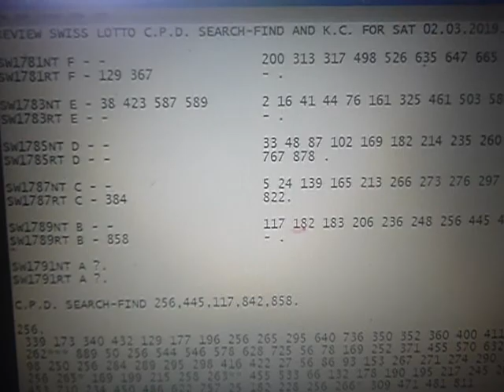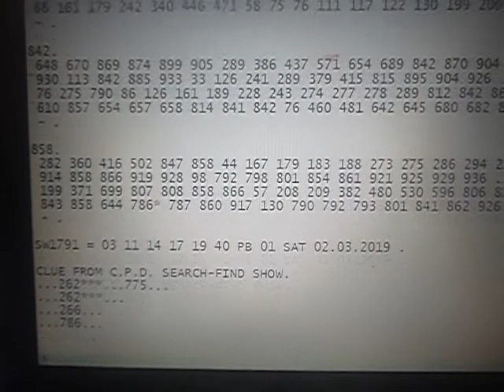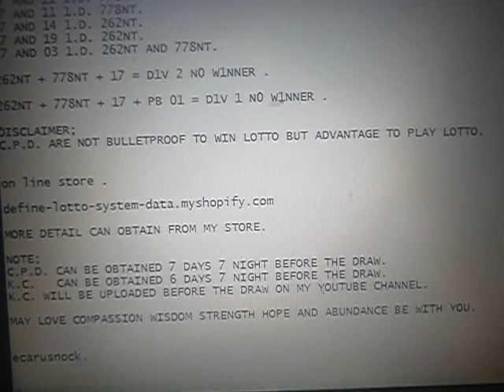REVIEW SWISS LOTTO C.P.D. SEARCH-FIND AND K.C. FOR SAT 02.03.2019.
SW1781NT F - -                    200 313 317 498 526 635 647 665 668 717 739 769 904 .
SW1781RT F - 129 367              - .

SW1783NT E - 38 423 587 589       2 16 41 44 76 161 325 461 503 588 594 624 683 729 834 .
SW1783RT E - -                    - .

SW1785NT D - -                    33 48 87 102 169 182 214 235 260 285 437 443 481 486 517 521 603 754 .
SW1785RT D - -                    767 878 .

SW1787NT C - -                    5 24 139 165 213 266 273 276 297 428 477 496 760 .
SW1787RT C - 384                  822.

SW1789NT B - -                    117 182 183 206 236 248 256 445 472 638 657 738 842 .
SW1789RT B - 858                  - .

SW1791NT A ?.
SW1791RT A ?.

C.P.D. SEARCH-FIND 256,445,117,842,858.

256.
 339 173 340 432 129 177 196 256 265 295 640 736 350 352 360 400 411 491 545 .
 262*** 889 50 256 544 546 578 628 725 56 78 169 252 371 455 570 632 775* 827 .
 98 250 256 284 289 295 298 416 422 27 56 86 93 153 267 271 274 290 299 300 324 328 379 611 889 .
 256 265* 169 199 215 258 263** 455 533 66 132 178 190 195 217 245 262*** 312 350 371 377  .
 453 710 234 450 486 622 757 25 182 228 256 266* 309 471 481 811 .

445.
 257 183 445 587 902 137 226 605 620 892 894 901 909 .
 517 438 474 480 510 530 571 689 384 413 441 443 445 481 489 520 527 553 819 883 .
 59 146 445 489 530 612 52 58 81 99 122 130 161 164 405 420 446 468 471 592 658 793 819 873  .
 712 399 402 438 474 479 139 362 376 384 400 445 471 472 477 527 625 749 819 .
 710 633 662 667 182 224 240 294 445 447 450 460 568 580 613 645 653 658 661 .

117.
 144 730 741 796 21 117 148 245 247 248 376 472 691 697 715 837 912 .
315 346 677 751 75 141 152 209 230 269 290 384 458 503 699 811 .
 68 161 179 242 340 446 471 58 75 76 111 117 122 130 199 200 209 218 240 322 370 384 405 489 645  .

842.
 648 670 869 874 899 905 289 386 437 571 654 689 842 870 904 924 .
 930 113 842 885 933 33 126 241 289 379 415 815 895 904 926 .
 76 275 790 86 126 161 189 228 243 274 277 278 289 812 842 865 .
 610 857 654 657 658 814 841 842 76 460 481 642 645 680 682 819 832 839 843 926 .

858.
 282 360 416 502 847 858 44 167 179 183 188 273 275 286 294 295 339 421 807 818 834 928 .
 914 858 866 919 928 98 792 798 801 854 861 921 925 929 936 .
 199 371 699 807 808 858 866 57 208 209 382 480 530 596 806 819 .
 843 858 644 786* 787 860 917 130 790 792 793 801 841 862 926 .

SW1791 = 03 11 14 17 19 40 PB 01 SAT 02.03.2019 .

CLUE FROM C.P.D. SEARCH-FIND SHOW.
...262***...775...
...262***...
...266...
...786..

CLUE FROM K.C. SHOW.
...256NT B.
...760NT C.

CLUE FROM C.W.N. SHOW.
3.

262NT = 01 03* 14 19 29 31 .

778NT = 01 03* 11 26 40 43 .

CLUE FROM SN SHOW.
200NT F ,33NT D,129RT F = SG6.
HAVE 17.

587NT E = SG2.
586NT HAS 17 AND 40.

729NT E = SG5.
730NT HAS 17 AND 40.

033NT D = SG6.
032NT HAS 17 AND 11.

076NT E = SG4.
075NT HAS 17 AND 14,11.

256NT B = SG5.
256NT HAS 17 AND 3.

169NT D = SG5.
169NT HAS 17 AND 19.

IN THESE WAY THE CONFIRMED SN HAS BEEN I.D. AS NUMBER 17.

17 AND 40 1.D. 778NT.
17 AND 40 1.D. 778NT.
17 AND 11 1.D. 778NT.
17 AND 11 1.D. 778NT.
17 AND 14 1.D. 262NT.
17 AND 19 1.D. 262NT.
17 AND 03 1.D. 262NT AND 778NT.

262NT + 778NT + 17 = D1V 2 N0 W1NNER .

262NT + 778NT + 17 + PB 01 = D1V 1 N0 W1NNER .

HELP THE OTHERS WHILE YOU CAN .

ecarusnock.

ecarusnock.